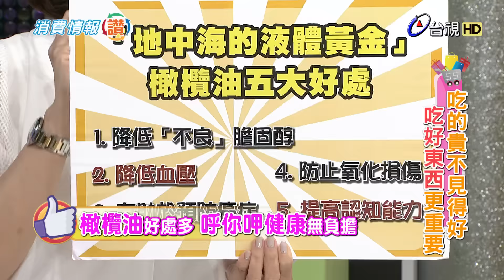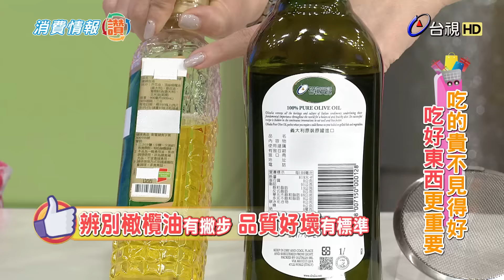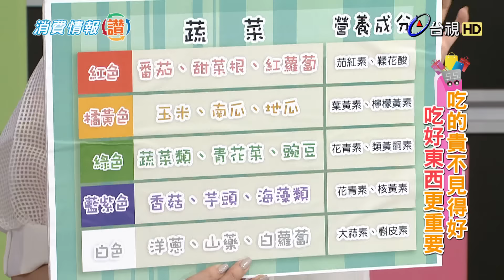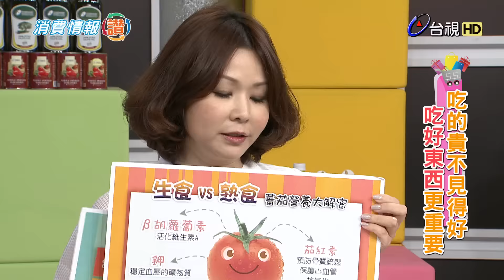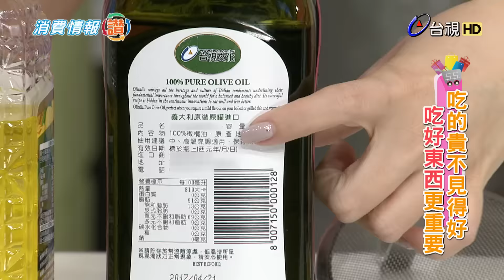消費情報讚-吃的貴不見得好吃好東西更重要